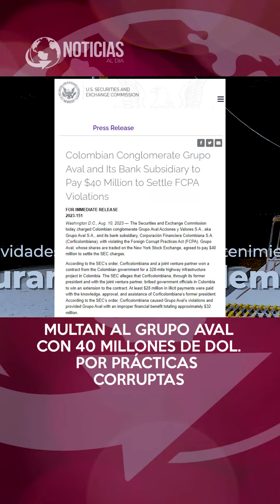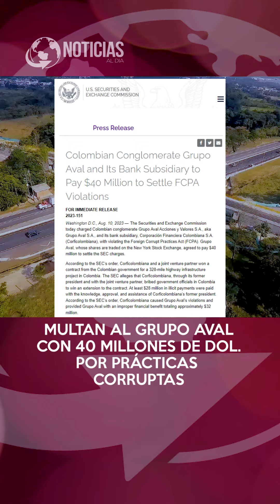EEUU a través de la SEC multa al Grupo Aval con 40 millones de dólares por practicas corruptas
EEUU a través de la Comisión Nacional del Mercado de Valores SEC multa al Grupo Aval con 40 millones de dólares por practicas corruptas